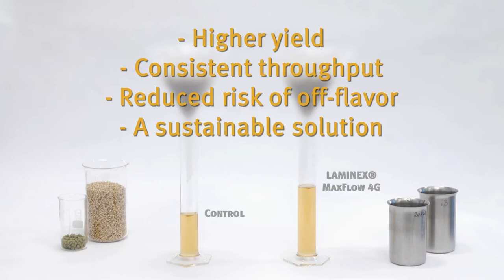Dupont Danisco LAMINEX MaxFlow